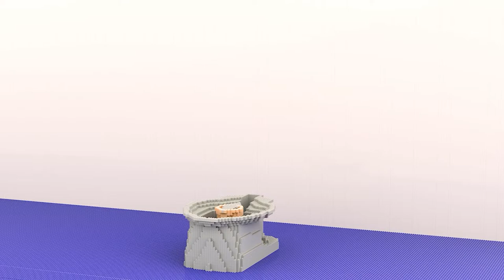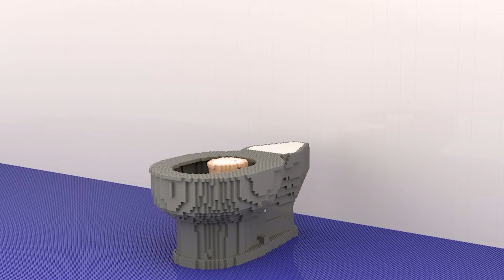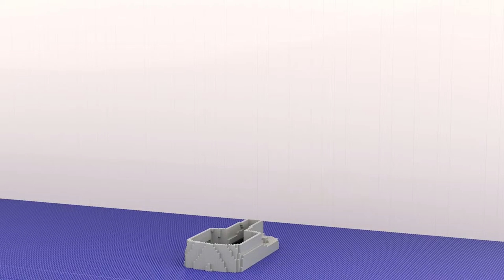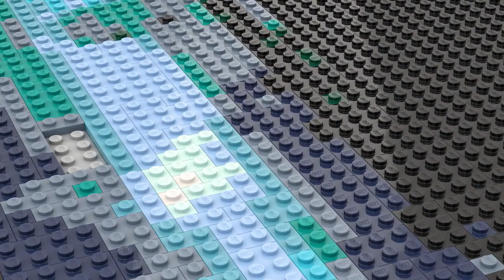LEGO ALL Characters in Skibidi Toilet : Noob, Pro, HACKER! / (Skibidi Toilet)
In this video:
LEGO building all characters from the Skibidi Toilet Episodes in three categories. First, the original character from Skibidi Toilets is built - noob, then pro and then hacker.

In this video I'll show you how to build NOOB, PRO and HACKER versions of the ALL Characters in Skibidi Toilet using LEGO!
00:00 - Dual Laser Launcher Skibidi Toilet LEGO Building
00:59 - Speaker Erectus Skibidi Toilet
01:49 - TV Woman x Skibidi Toilet
02:14 - Flying Parasite Skibidi Toilet
03:04 - Dual Buzzsaw Skibidi Toilet
03:55 - TV Woman vs TV Man
04:14 - Tesla Skibidi Toilet
05:07 - Skibidi Toilet Bulldozer
05:52 - TV Woman Wedding
06:12 - Flying Buzzsaw Skibidi Toilet
07:04 - Firebreathing Skibidi Toilet
07:53 - Skibidi Toilet Policeman
08:42 - TV Man with TV Baby
09:00 - Skibidi Toilet Swordsman
09:55 - Skibidi Toilet Mafia